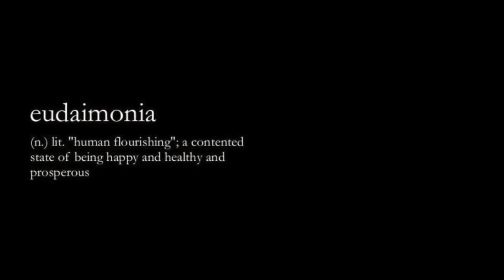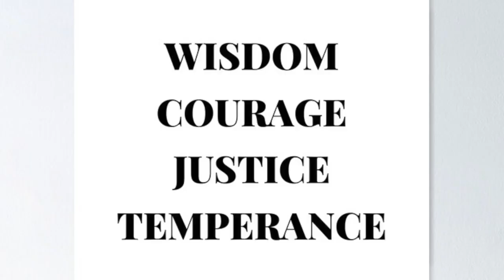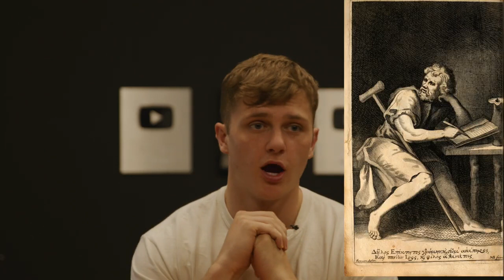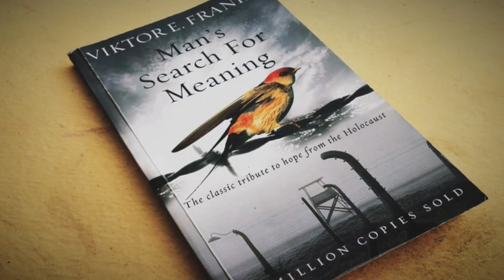What is Stoicism? Everything you need to know.